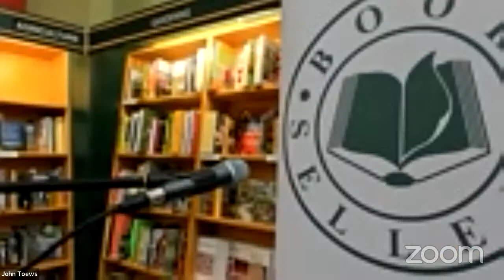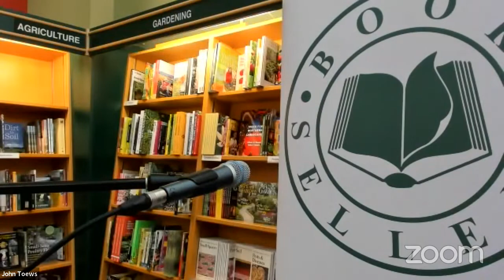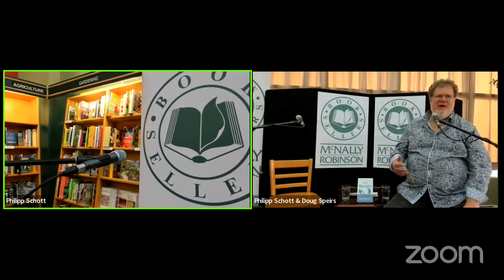Philipp Schott launch of Six Ostriches: A Dr. Bannerman Vet Mystery (ECW Press).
Join Philipp Schott for the hybrid launch of Six Ostriches: A Dr. Bannerman Vet Mystery (ECW Press) featuring a reading and a conversation hosted by Doug Speirs.

It’s springtime in rural Manitoba, and the snow has finally left the exotic animal farm when an ostrich finds and swallows a shiny object. (Because this is what ostriches do.) Cue veterinarian and amateur sleuth Dr. Peter Bannerman, who surgically removes the object, which looks like an ancient Viking artifact. Soon after, people around are horrified by a series of animal mutilations. This sets Peter, and his talented sniffer dog, Pippin, on the hunt for answers.

Come and hear more about the latest installment in this "charming mystery" series (Publishers Weekly).